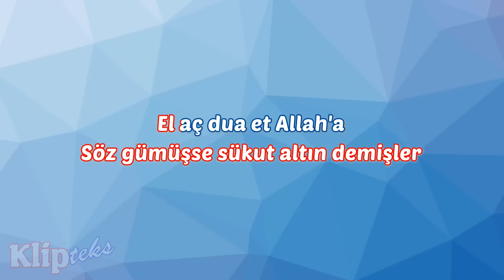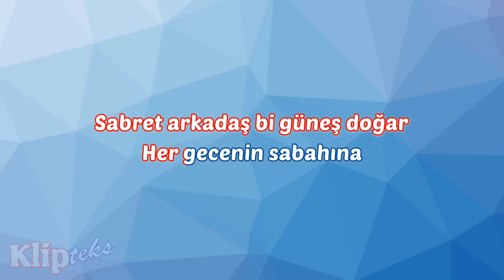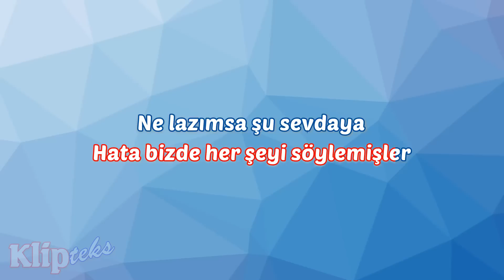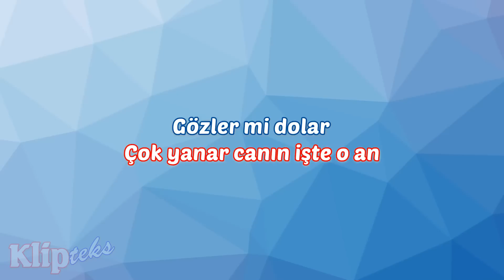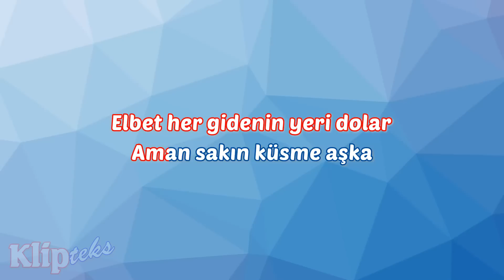Oğuzhan Koç - Küsme Aşka (KARAOKE)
Daha iyisi yok!

Arkadan azcık gelen sesler back vocal sesidir.